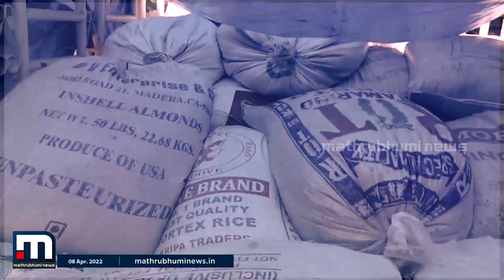തമിഴ്നാട്ടിൽ നിന്ന് കേരളത്തിലേക്ക് കടത്താൻ ശ്രമിച്ച മൂന്ന് ടൺ റേഷനരി പാറശ്ശാലയിൽ പിടികൂടി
തമിഴ്നാട്ടിൽ നിന്ന് കേരളത്തിലേക്ക് കടത്താൻ ശ്രമിച്ച മൂന്ന് ടൺ റേഷനരി പാറശ്ശാലയിൽ പിടികൂടി. കേരളത്തിലെ മില്ലുകളിൽ എത്തിച്ച് മട്ട അരിയായി വിൽക്കാനായിരുന്നു പദ്ധതി. സംഭവത്തിൽ രണ്ട് പേരെ പോലീസ് അറസ്റ്റ് ചെയ്തു.

Happy viewing!